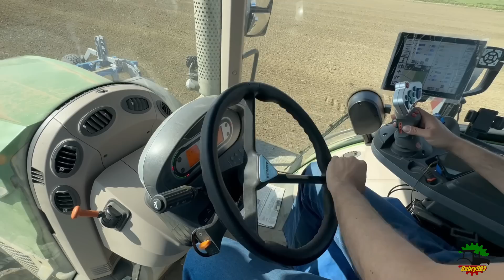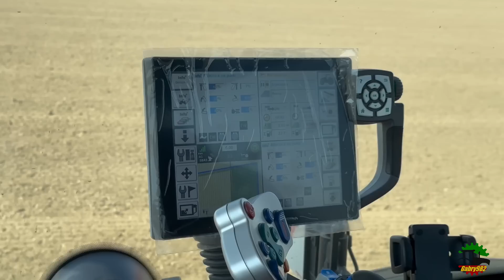Fendt 942 Vario | Fontana | Lemken | RENDITORE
Nel video di oggi ritorniamo tra le risaie di Vercelli presso l'azienda agricola Renditore ed in un appezzamento precedentemente livellato troviamo un Fendt 942 Vario in fase di preparazione del terreno con un nuovo coltivatore Fontana COL-A 600I portato frontalmente con telaio oscillante ed un erpice rotante Lemken Zirkon 12, entrambi gli attrezzi hanno una larghezza di lavoro 6 metri.
Saluto e ringrazio Piero per la completa disponibilità alle riprese!
Data : 06/04/2023
Località: Vercelli

Buona visione!